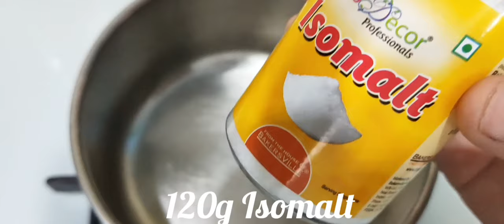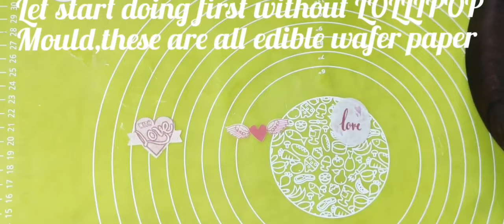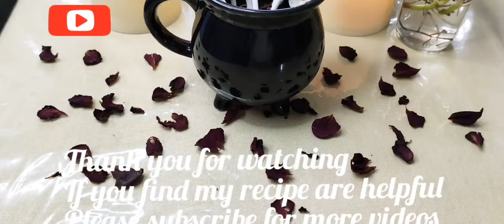ISOMALT LOLLIPOPS FOR VALENTINE'S GIFT RECIPE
Ingredients
Isomalt sugar 120g
edible wafer paper
essence /flavour as you like